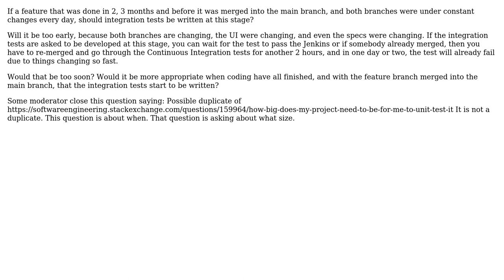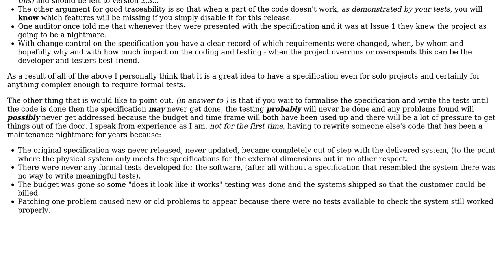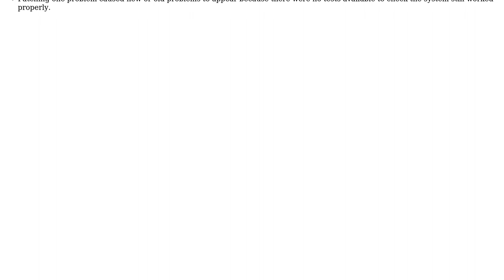Software Engineering: When will writing functional and integration tests be too early?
With thanks & praise to God, and with thanks to the many people who have made this project possible! | Content (except music & images) licensed under CC BY-SA | Music | Images & others | With thanks to user Steve Barnes user nonopolarity and the Stack Exchange Network Trademarks are property of their respective owners. You are responsible for your own actions.